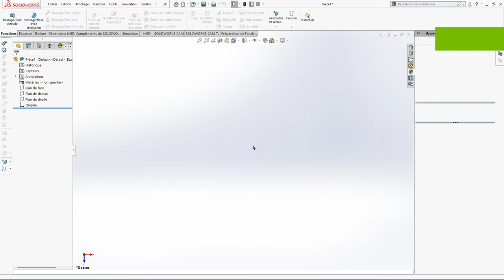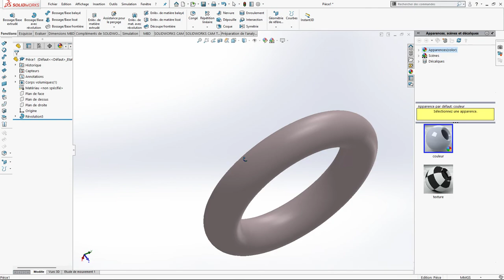Solidworks Tutorial Beginners How to create a Solenoid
In this video, I'm going to show you how to use Solidworks for beginners. Solidworks is a 3D CAD software that is used for designing and engineering. It's a powerful tool that can be used for many different purposes.